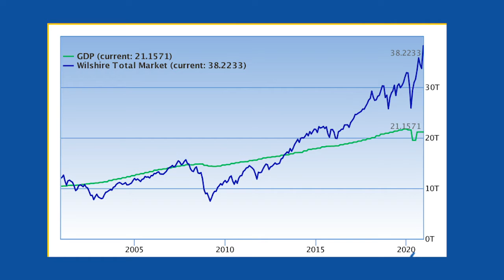龐觀|華爾街視角|美股後市走勢投資人必須審慎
巴菲特看好的圖標走勢，顯示美股目前險情叢生。而Robert Pavlik 認為，如果你審慎選股的話，實際上，市場前景良好。